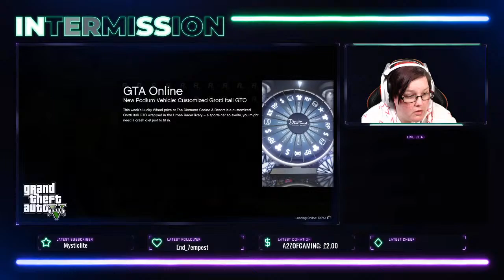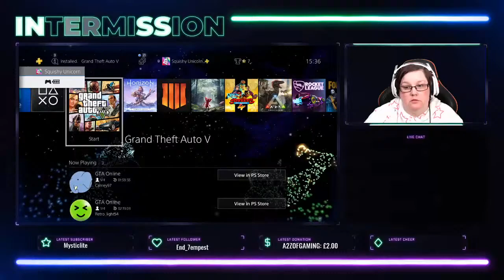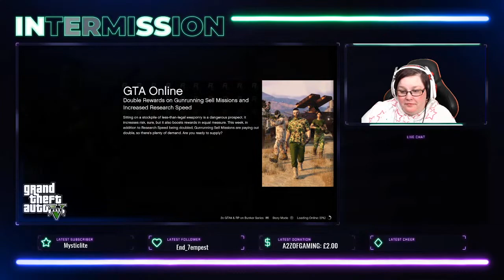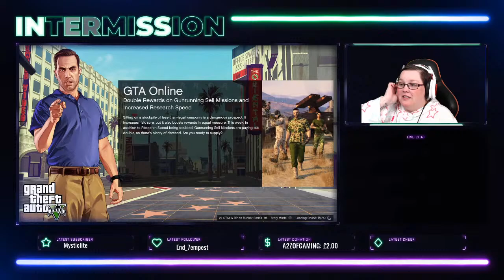🔴 GTA 5 | LET'S DO THIS PEEPS | HEISTS WITH FRIENDS 18+ | PS4 🔴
Hey Squishette's and to anyone that may have recently joined us in this mad and loving community.. I hope you all enjoy your stay here.. Be Good, Stay Safe, Be Kind and love one another.. I also want to take this opportunity to say thank you all for your support, your donations, clicking that join button and just being here for me and my content.. I cannot thank you all enough for what you do for me and I am truly grateful to each and every one of you ❤️

⬇️ Some recommend channels for you, I can't speak highly enough for these guys so please go and check them out and spread some love ❤️ ⬇️

🟣 My Members 🟣

UnknownXgamer 26
LadyChaos-x
Granny Gamer
Mel Grant
Sophie
Garret
Brayzar
Hello Im Nik
Aviation Girl Gaming
GamesterDad
Debbie Clark
Squishes Muma
vaultgirl145
Jane Abbott
Everything Spicy
Alex Foley
XY-Tizzy
Elite Deltaforce6
From the geek Den
ZombieGames_YoutubeChannel
GIZMO
Black Sheep YT